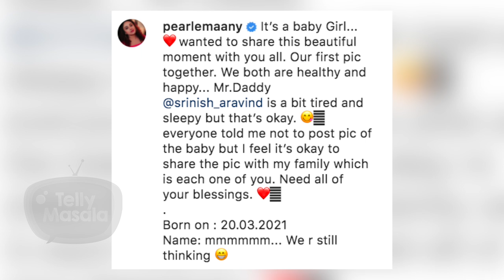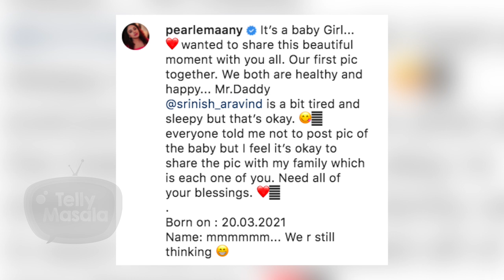This Popular Actress Is Blessed With A Baby Girl Shares Cute Picture From Hospital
Finally an angel has arrived in this popular actress's life as she gave birth to a baby girl shares the first glimpse of the baby girl,writes an emotional post.watch the video to know more.